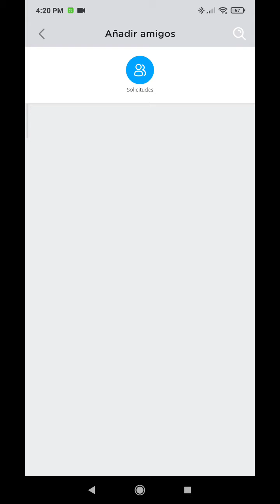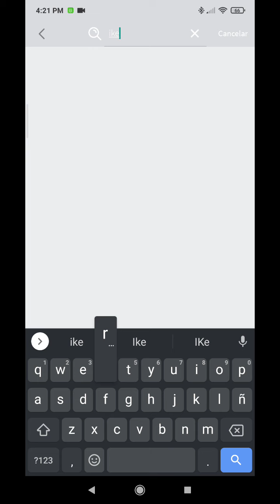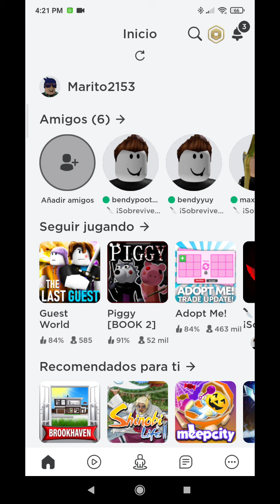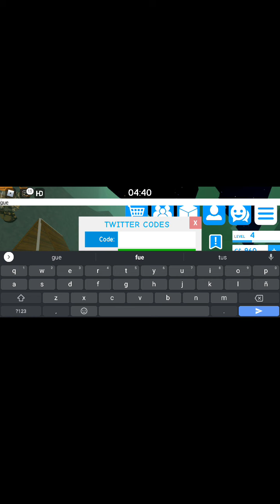15 de noviembre de 2020